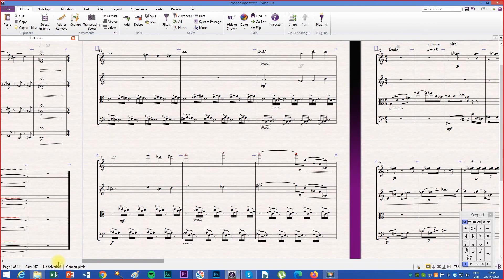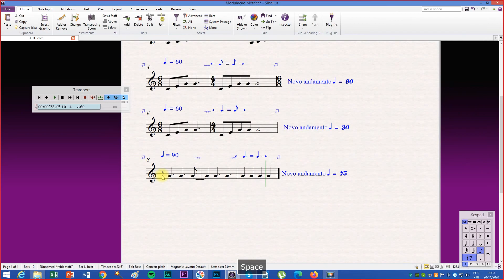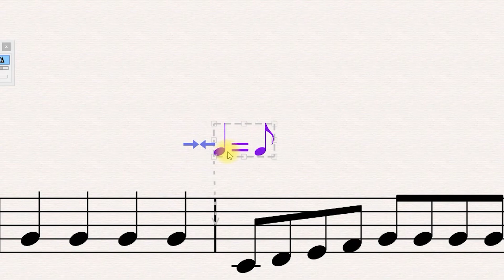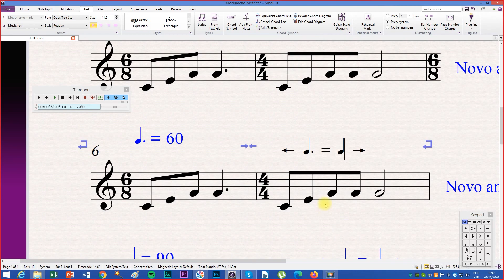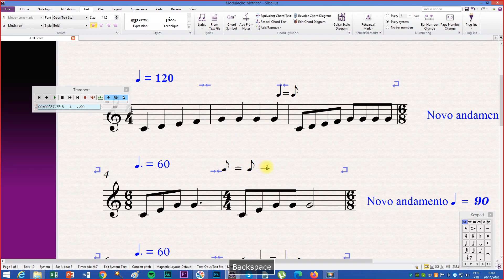Sibelius Prático - Como Inserir Modulação Métrica (how to add metric modulation)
Um detalhe que faz parte de toda boa edição é colocação correta da modulação métrica. Neste vídeo você encontra duas formas rápidas de inserir este elemento na sua edição.
Sibelius Prático é um canal novo! Aqui você encontra um acervo completo no formato tutorial sobre este software. Totalmente didático, direto e detalhado, com conteúdo novo as quintas!

Vídeo Sugerido:
Sibelius Prático - Como colocar indicação de metrônomo